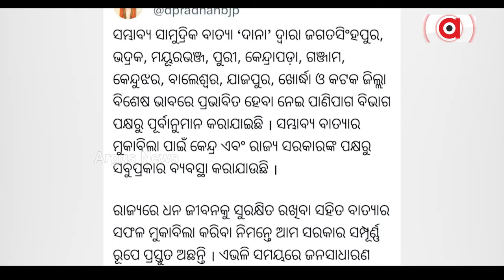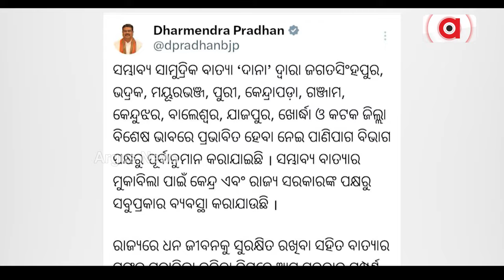ଲୋକଙ୍କ ପାଖରେ ଛିଡ଼ା ହେବେ ବିଜେପି କର୍ମୀ | BJP Cyclone Help | Argus News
ବାତ୍ୟା ପ୍ରଭାବିତ ଅଞ୍ଚଳରେ ଲୋକଙ୍କ ସହ ଛିଡା ହେବେ ବିଜେପି କାର୍ଯ୍ୟକର୍ତ୍ତା। ଲୋକଙ୍କୁ ସହାୟତା ଯୋଗାଇବାକୁ କର୍ମୀଙ୍କୁ ଅପିଲ କଲେ କେନ୍ଦ୍ର ମନ୍ତ୍ରୀ ଧର୍ମେନ୍ଦ୍ର ପ୍ରଧାନ। ଦଳମତ ନିର୍ବିଶେଷରେ ବିପର୍ଯ୍ୟୟ ମୁକାବିଲା ପାଇଁ ସମସ୍ତେ ଆଗେଇ ଆସିବାକୁ ଆହ୍ଵାନ ଦେଲେ ମନମୋହନ।